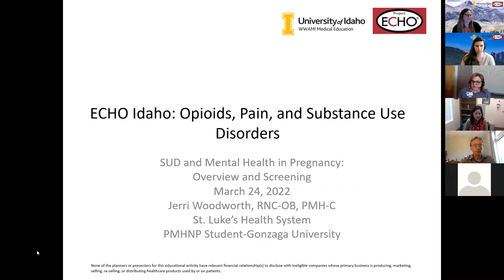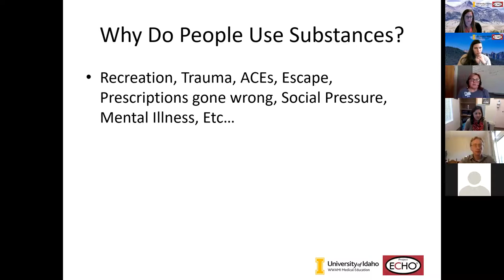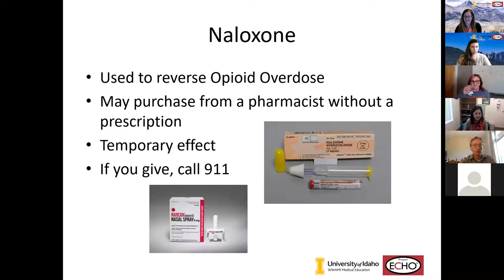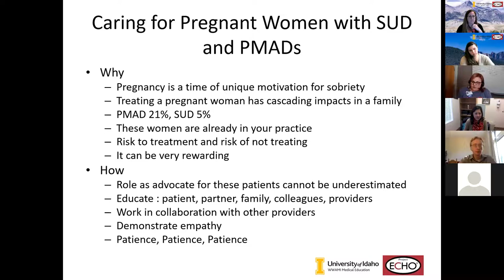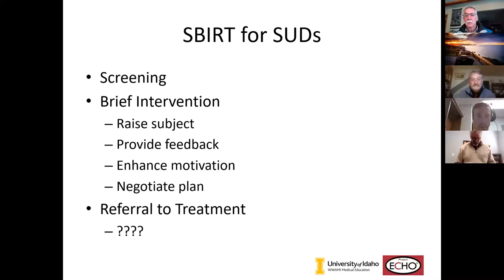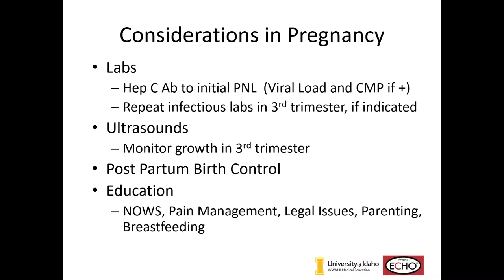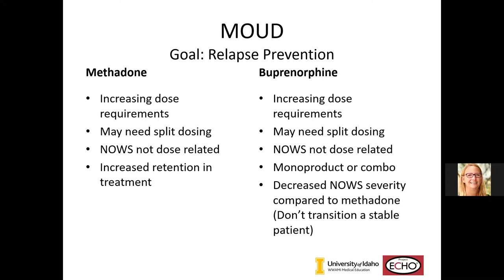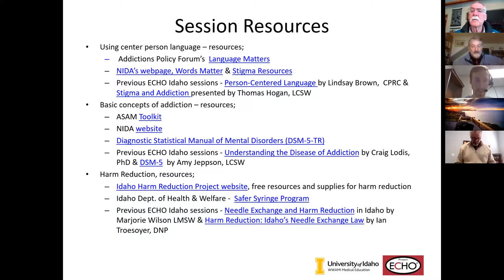Substance Use and Mental Health in Pregnancy: Overview and Screening - 03/24/2022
Substance Use and Mental Health in Pregnancy: Overview and Screening | Jeri Woodworth, RNC-OB | 03/24/2022